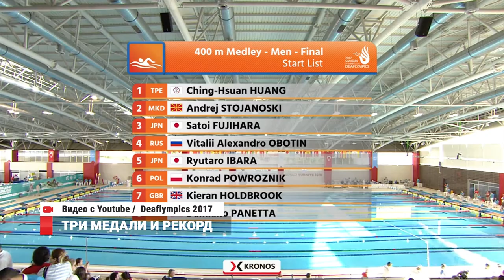Новости спорта от 24.07.17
Лидер ФНЛ оказался не по зубам футбольному клубу "Луч-Энергия". Приморцы на выезде уступили подмосковным "Химкам". Три медали и мировой рекорд. Приморский пловец Виталий Оботин успешно выступает на Сурдлимпийских играх в Турции. И молодежная битва стран АТР стартует во Владивостоке. Традиционные спортивные игры выявят сильнейших школьников азиатско-тихоокеанского региона.